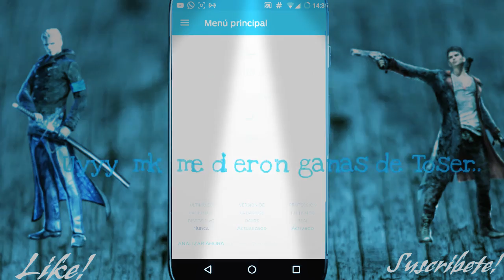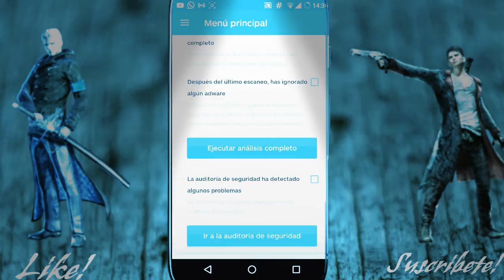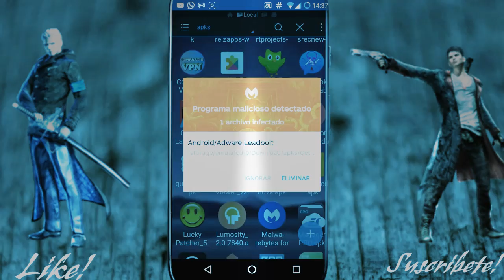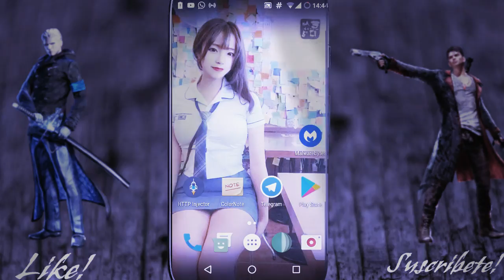como instalar antivirus para android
Link://directo sin publicidad.